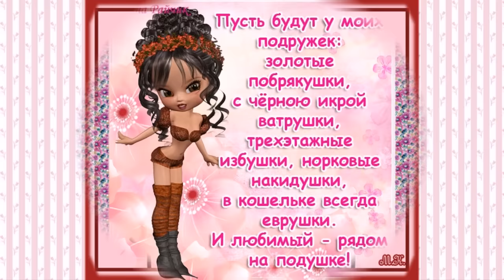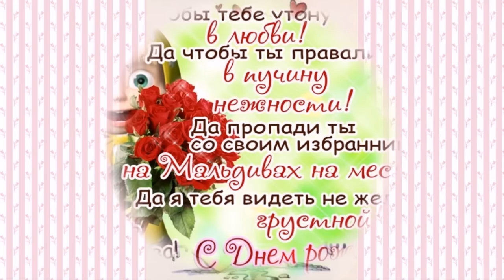С Днем Рождения, подружка!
Будь веселой, будь счастливой
Свежей, заводной, красивой
Будь желанной, будь цветущей
Будь танцующей, поющей
В небе без забот парящей
И подругой настоящей!